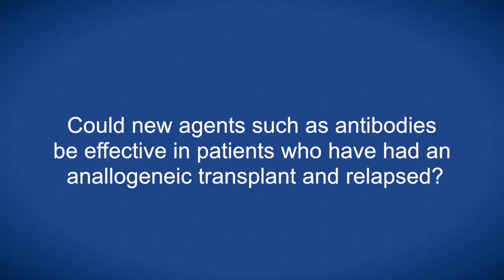Benefits and problems of allogeneic stem cell transplantation as multiple myeloma treatment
Prof Kröger talks to ecancertv at ICMM 2016 about the standard treatment of multiple myeloma in younger patients.

In particular, he highlights both the benefits and complications associated with allogeneic stem cell transplants.